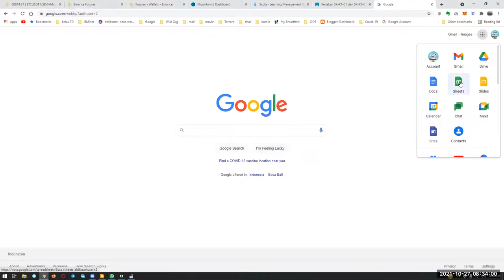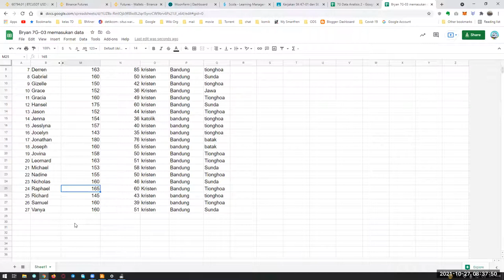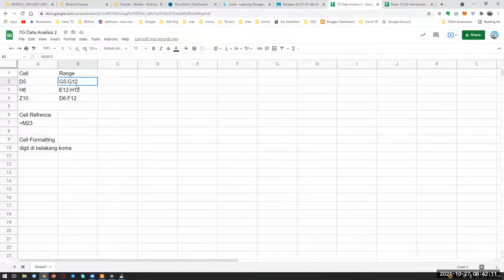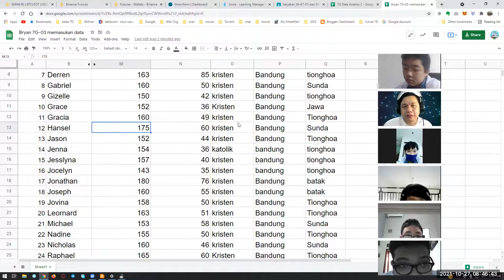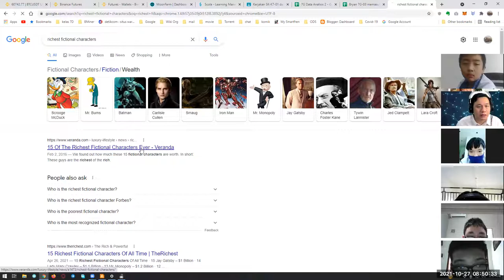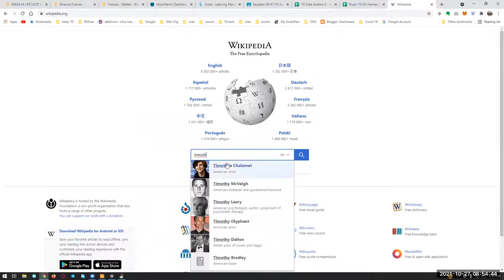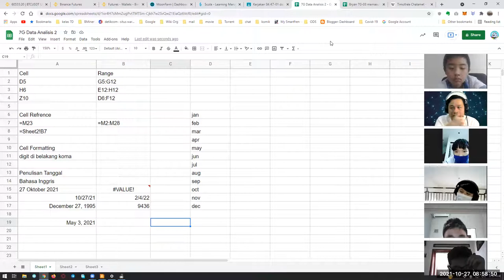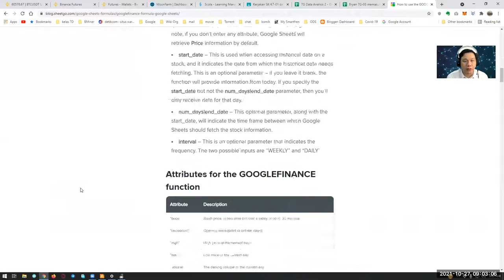20211027 Spreadsheet Basic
Cell Range Reference Formatting Date

Pelajaran Informatika
SMPK1 BPK PENABUR BANDUNG